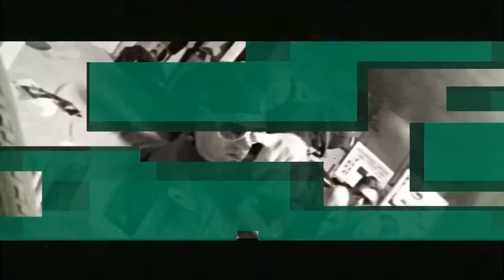Mikee Mykanic - Mindig És Soha (Video) ft. DolBeats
DolBeats, the creative force behind some local
Hip-Hop hits, began his journey as a bedroom
producer but quickly ascended the ranks,
collaborating with fellow local talents before
collectively propelling into the music industry.
His distinctive synth and guitar-based electronic
music productions received critical acclaim,
establishing him as the go-to producer and
engineer for artists seeking otherworldly beats
for their projects. With a career spanning over a
decade, DolBeats has become synonymous with
groundbreaking futuristic soundscapes, mixing
elements of hip-hop and pop inspired from Virginia.
Now, his musical journey is evolving towards more
collaborations, as he continues to shape his music
to seamlessly blend into the realm of electronica.

• Press: ''(…) meghallgattam a 'Szájborg'-ot,
és tök durva hallani hogy olyan megoldások
vannak rajta amik még ma is újítóan hatnak,
nem hogy 2008-ban'' - Dávid S. (After, 2024)
• 'Ujjal Bumm' was released on vinyl format as
a black LP and on a colored green LP (2023)
• 'Testi Mesék' was released on audio CD format (2022)
• 'Ujjal Bumm' by Mikee Mykanic went platinum
and was released on audio CD format (2019/2022)
• Press: ''Kiket találsz érdekesnek a fiatalok között?
Goulasch, Slow Village, Phlat, Mikee Mykanic,
Lil Frakk, Kapitány Máté, Krúbi, Gieroty Gang, Figura,
Baba Aziz, Holt Lenszkij'' - Peter Zavada (Recorder, 2019)
• Press: 'Hip Hop Eastern Europe' a japanese book mentioned
DolBeats' production in the section about the local scene. (2018)
• Win: ‘Top 15 Hungarian Rap Acts Of All Time - 7th
of 15 Mikee Mykanic’ (Viva Television, 2016)
• Nomination: Best Low Budget Video - 'Gyilkosság’
by Mikee Mykanic (Klipszemle, 2015)

DolBeats through the years worked as producer or engineer
with the following EU artists like: Bongor, Fluor, Deniz, Niki Palej,
Essemm, Rico, Mikee Mykanic, Hősök, RA, Tha Shudras, DuplaPé,
SOG, Krúbi, Ketioz, BigMek, Siska Finuccsi, DAY, Mr. Busta, 2344,
Saiid, Wolfie, NKS, Vicc Beatz, Suppah, SP, Mc Gőz, SzóSzólók,
DJ 50, Busa Pista, and some great USA artists such as Khizzy,
Caligula Aka. Cali Stylz, Wyld Money, J-Mack, Raphie, Tha Dot'
and Owe, on demos with Izza Kizza, Lee Mekhai, and Mike Walla

— 𝙘 𝙧 𝙚 𝙙 𝙞 𝙩 𝙨 + 𝙞 𝙢 𝙥 𝙧 𝙞 𝙣 𝙩 —
Digitally mixed and mastered, analog processed,
arranged and programmed by DolBeats in CK Room,
except some tracks are processed by D.E.M.O.
Channel graphics are powered by The SonnyFive,
Czakó Balazs Photography. T-Shirt designs by DolBeats,
Indiana and The SonnyFive. Thanks to Mikee Mykanic of VPE.
All uploads directed, created and manufactured by DolBeats,
except the the following clips: ’Füstjelek' and ‘Mindig és Soha'
are co-directed with FCD, Sonny Szalay and Tamas Kaszonyi.
Video of ‘Nem Jó Nekem' is co-directed with VisionDeluxe Photo,
Jocologick Photography, Gergely Honti, and Tom Colorline.
Video of ’Gyilkosság' is co-directed with Sonny S., Pushy,
Mark David. ’Magam Magam' is co-directed with Tamás Kaszonyi.
’Két Bóló' is co-directed with Lok, Pushy, and Zleo.
Channel intro is animated by Tom Colorline.
not allowed to use audio or video content from the site.
of unreleased or demo content, audio or video. This official
channel is operate to collect creative works by DolBeats.